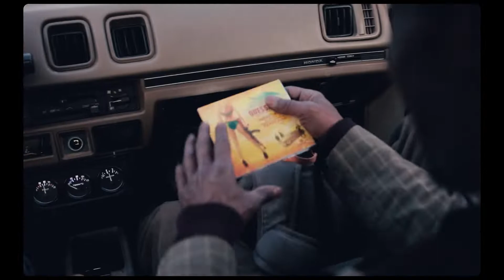Andy Moses - Hustle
Hustle
A Film by Cedrick Nöt

From the LP "Rythm and Beats"
New Realease / Out Nov 2022

Thanks to DiscoFab and bigup to Quessada!
Filming in Bagnères-de-Bigorre / Ordizan / Hautes-Pyrénées / France

Produced by Andy Moses

Recorded, Mixed and Mastering: Ubik Studio
Photos and Cover by Cedrick Nöt

Hustle

You’ d better make it easy for yourself,
And make up your mind what you want to do,
You ‘d better make it for yourself,
Cause time is not waiting on you…

CHORUS
Hustle every day, every night,
Hustle, everything will be alright,
Ho, la, dada…

I’ll be up before the crack of dawn,
To be there early and be the first one,
To get what you want in life you see,
You see it’s better if you move quick and early,

Things don’t come easy these days,
You have to know how to do your things and have your ways,
Babylon has we on the hustle,
If you don’t want to mix, you have to mingle.

CHORUS